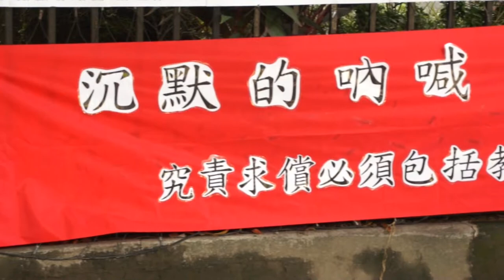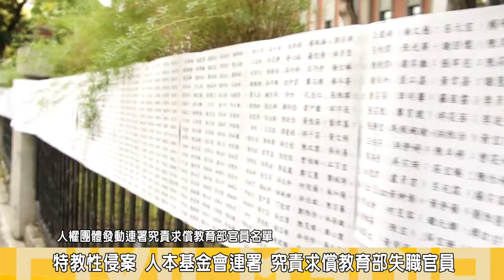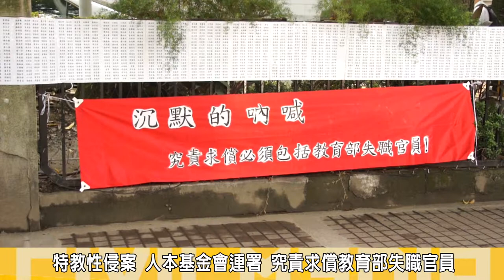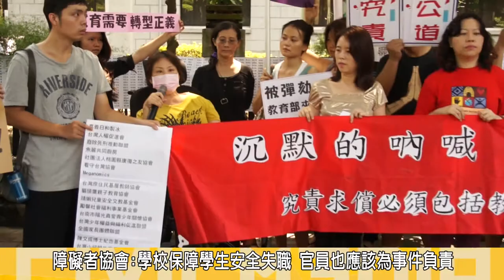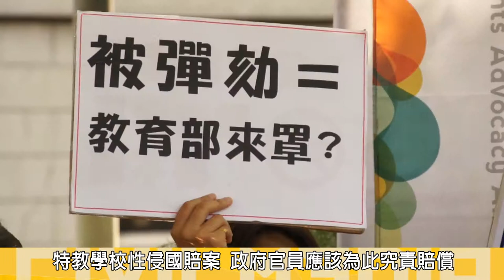2014.09.25特教學校性侵案 人權團體發動連署究責求償教育部官員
人本教育基金會與人權團體，(25)日早上赴教育部抗議，針對台南特教學校集體性侵案，7月彈劾包括教育部官員與該校校長、主任等16人後，學校才協議三案各賠110、130、150萬，其餘兩案其中一案3月由地方法院判賠140萬，剩一案法院訴訟中。

人本教育基金會執行長馮喬蘭批評，求償究責不能只針對基層教師，也必須對教育部失職官員究責，呼籲突破體制蠻橫，教育部口頭告知人本教育基金會，求償的對象為校園內的老師與主任，三案中的賠償中有許多失職的公務人員，必須面對求償並究責。

總統府人權咨詢委員王幼玲指出，總統府國家人權報告裡也將此案寫入報告中，換句話說，政府也承認了這件侵害人權的案件，也是教育史上最羞恥的制度，雖有究責，卻高高舉起輕輕放下，不該只對基層服務的教師懲處，教育部高層的官員也必須為此案負責。總統府簽署了兒童權利、身心障礙等公約，保障兒童與身心障礙者的自由與人身威脅，免於被剝削與虐待，特教的小孩眼睛看不見，不能預知危險，耳朵聽不見，無法訴說自身遭遇，卻看不見政策做為，難到教育官員不需為此多做些努力?

東吳大學助理教授胡博硯認為，性平會認知若有過失，就必須在10/6前，向失職的教師與官員求償，不該讓人民為此共同承擔求償的責任，體制必需改善。